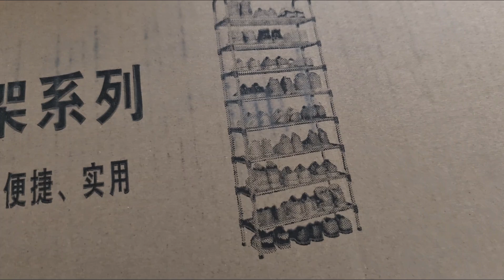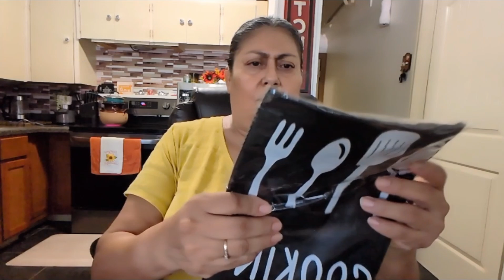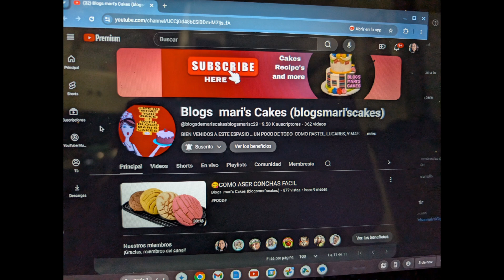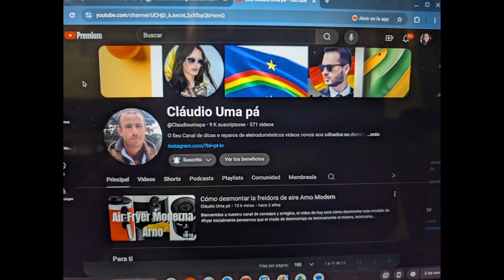✅ COMPRAS EN SHEIN...COCINE AFUERA...FUI AL MANDADO 🛒.